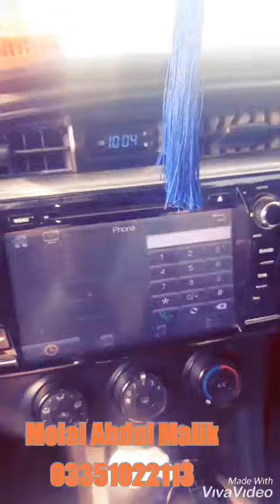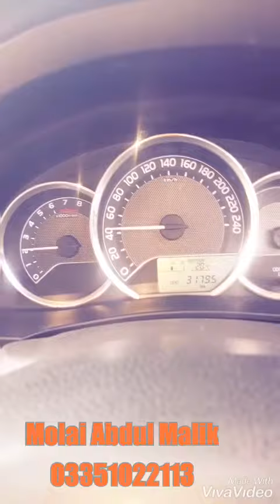ممتاز مولائي نيو 30 البم سونگ ڊرايونگ مولائي عبــدالــمالڪ